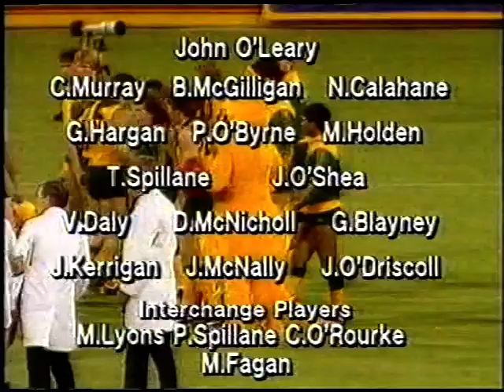1986 Compromise Rules First Game Australia v Ireland